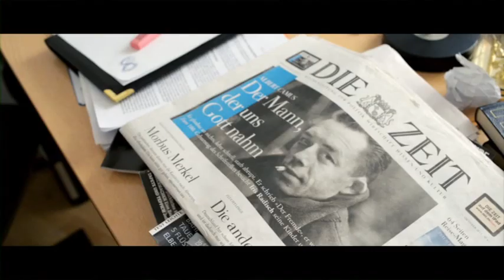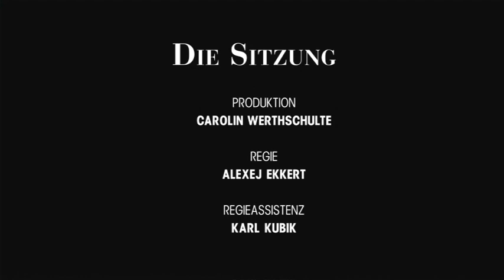Die Sitzung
Regie: Alexej Ekkert
Claus-Peter Rathjen - Roman Weltzien